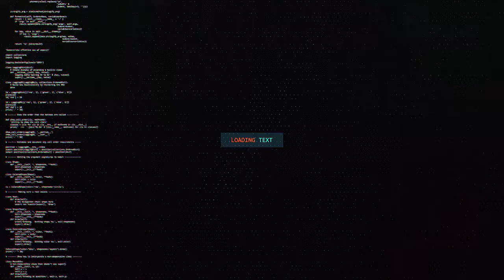HAWEENKA KU DHAQAN DAGMEDA LIX IYO LABAATANKA JUUN OO DEEQ RAASHIN AH GAADHSIIYEY CIIDANKA QARAN KA